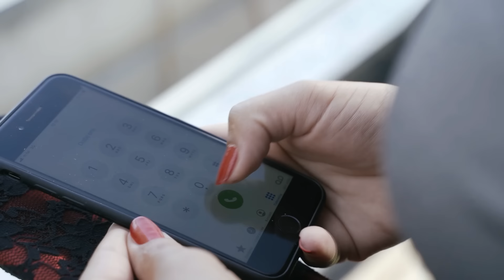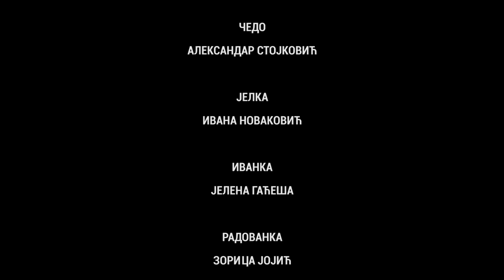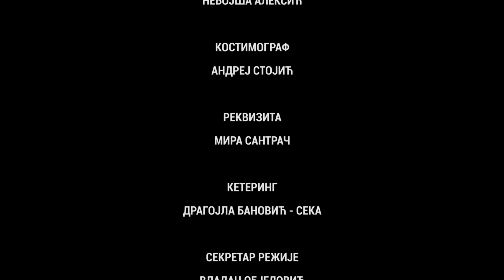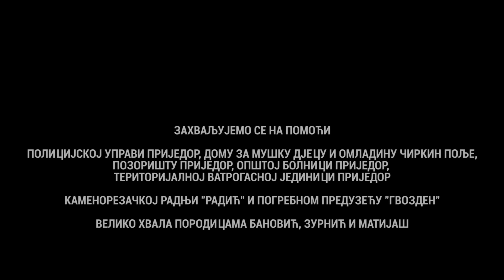DOBRO JUTRO KOMŠIJA (SEZONA 2) - 20 EPIZODA